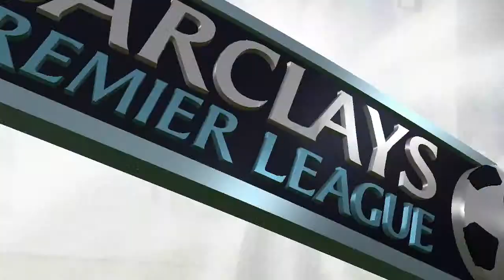AVFC Career Mode #7